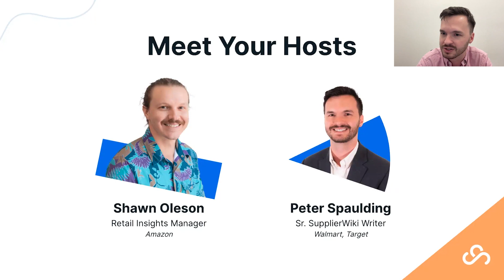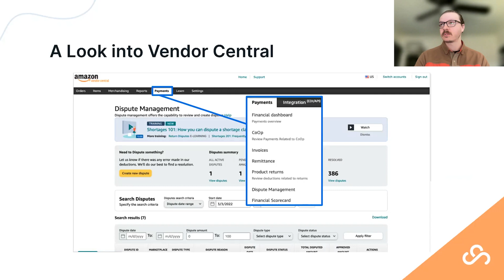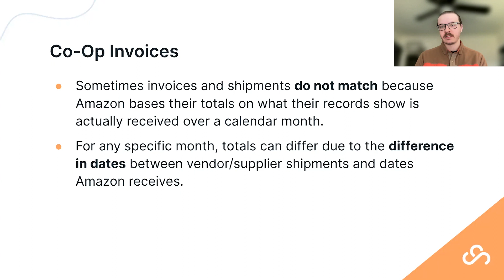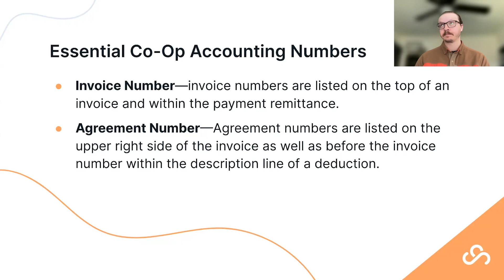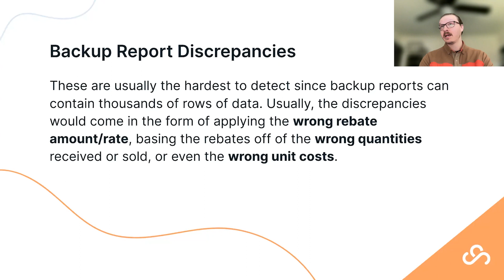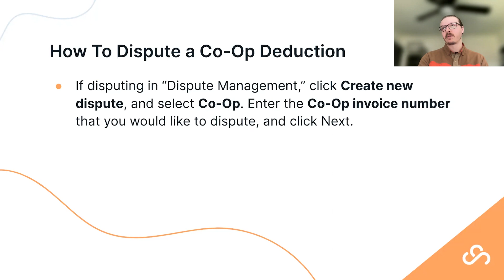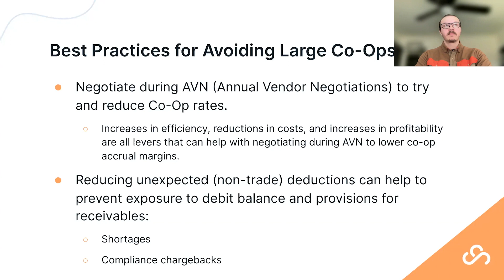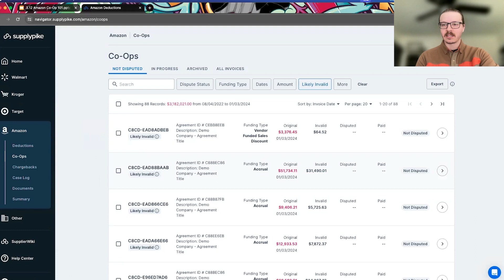Amazon Co-Op 101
Explore Amazon Co-Op (Contra CoGS) with SupplierWiki and unlock the best strategies and practices to master the program.